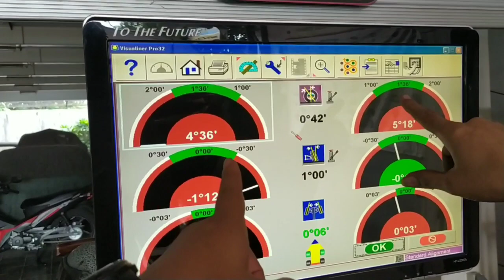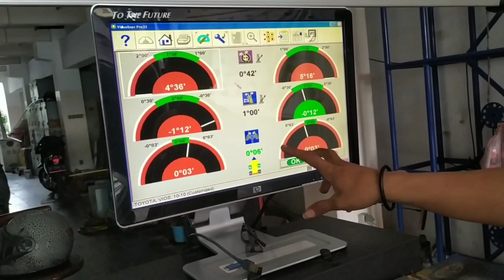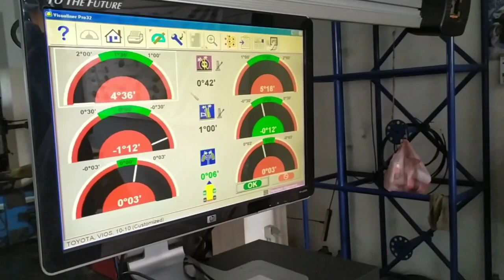"Seputar Custom Per" Bongkar Kelemahan Per Potongan..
Halo teman2 sekalian...
Pada vidio ini saya menceritakan pengalaman potong per yang kurang seri sehingga posisi kaki2 mobil kurang stabil...
Semoga Bermanfaat...